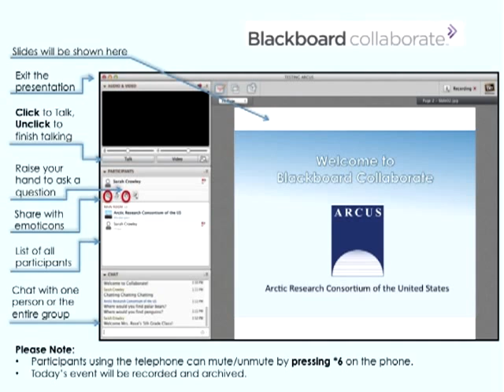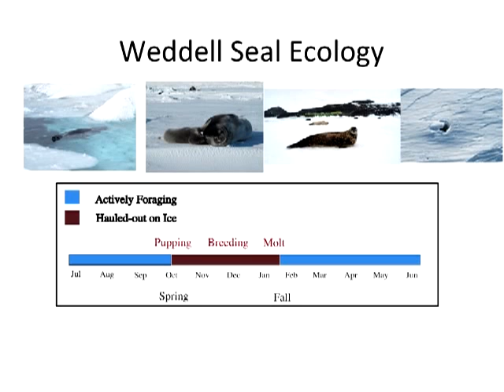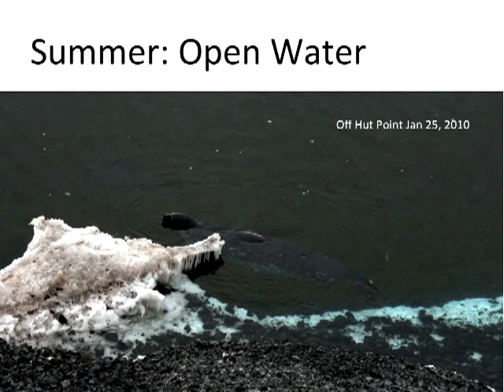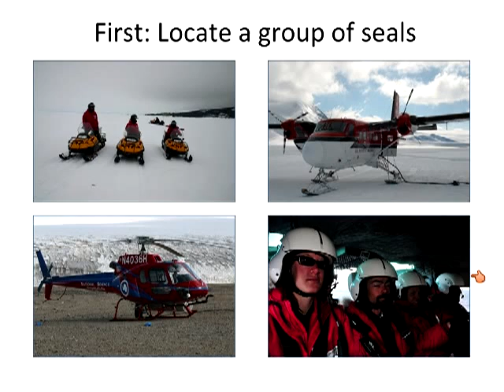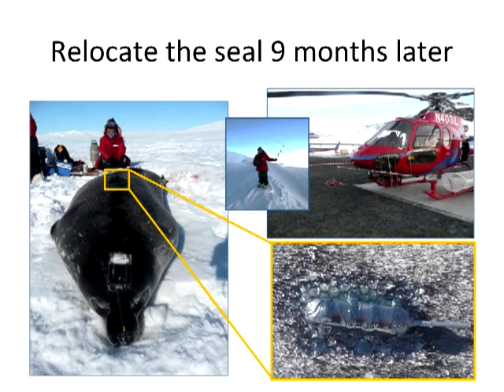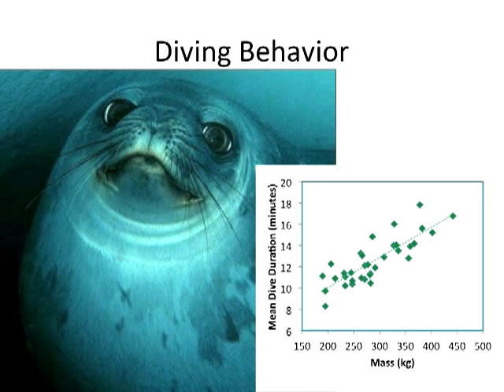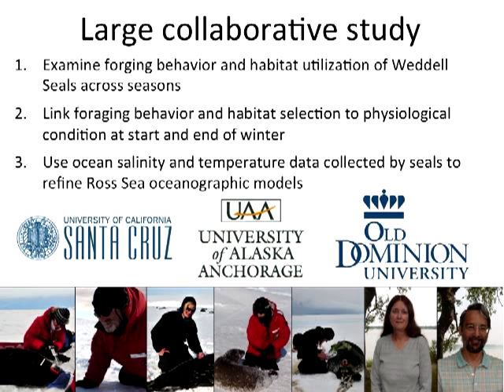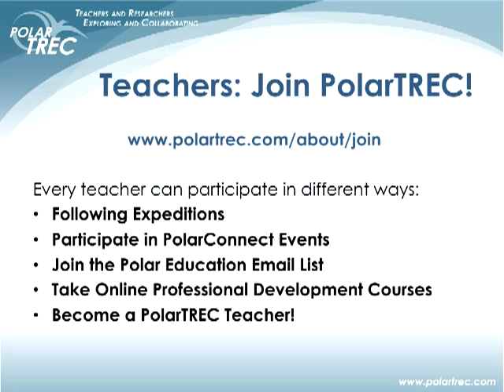Polar Professional Development - Weddell Seals in Antarctica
Dr. Jennifer Burns presented a one hour webinar about her work studying weddell seals in the Ross Sea, Antarctica. This presentation is for educators and in conjunction with the PolarTREC professional development course in Life Sciences.